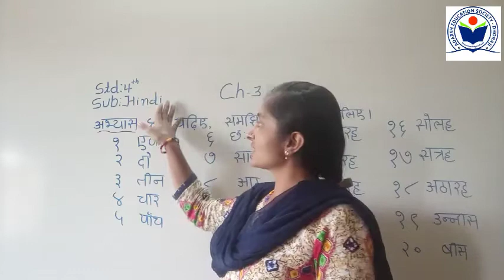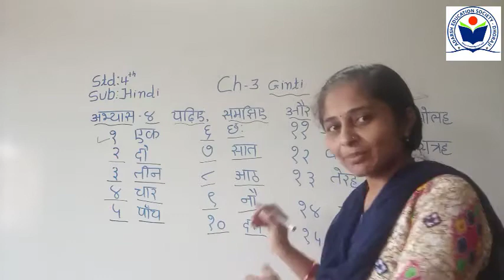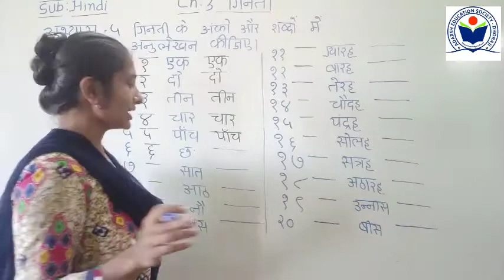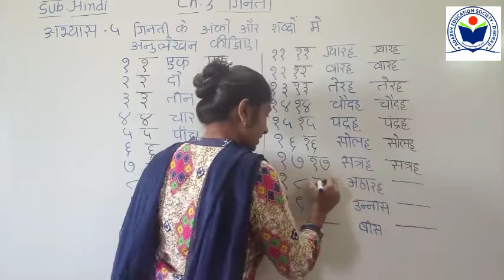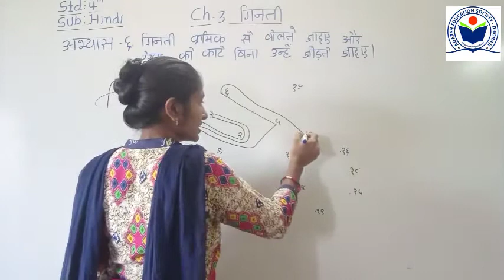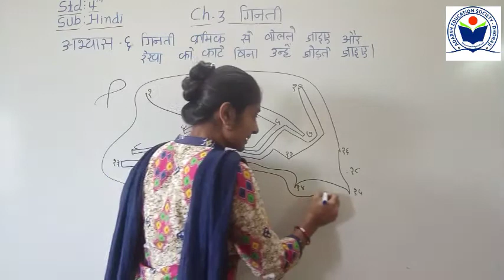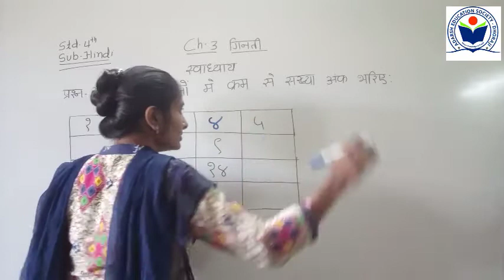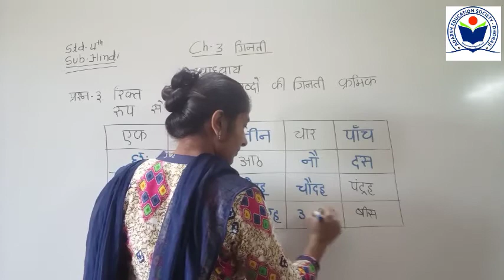std 4 hindi ch 3 Ginti part 5